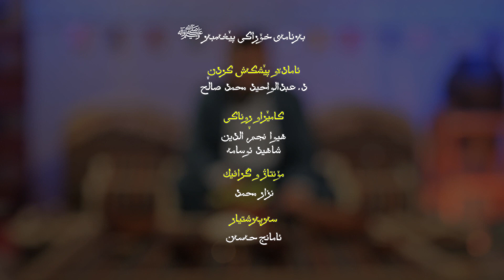١٦- ٩- بەرنامەى خۆراك (رێجيم كردن)